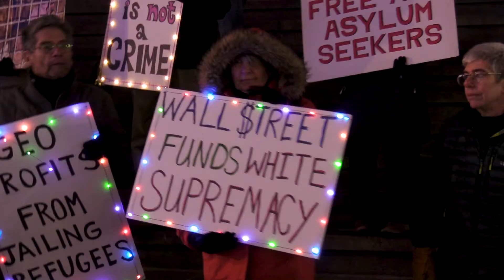"Close The Camps" Vigil Brought to New York Stock Exchange Tree Lighting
During the 96th annual Christmas tree lighting at the New York Stock Exchange, members of Rise and Resist brought their ABOLISH ICE lights and holiday themed signs to bring attention to their mission to abolish ICE.